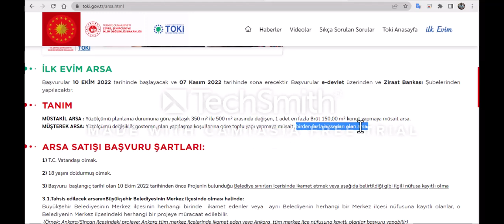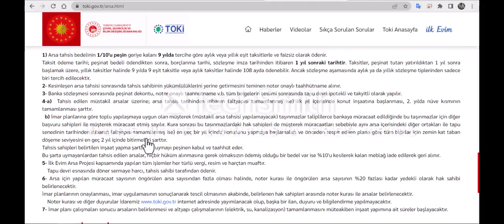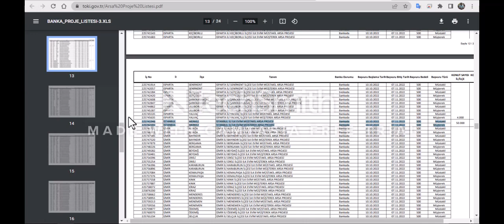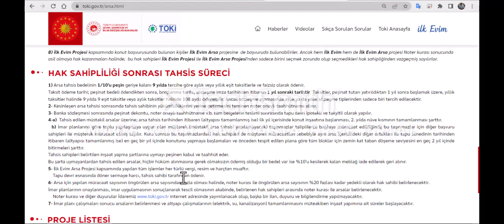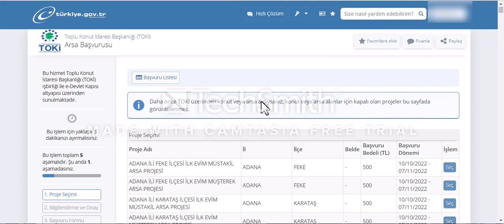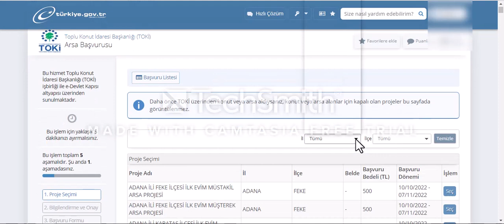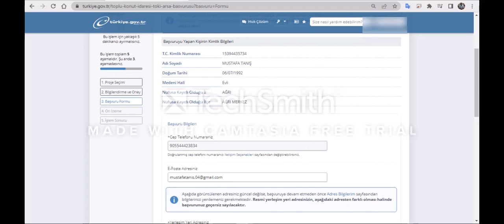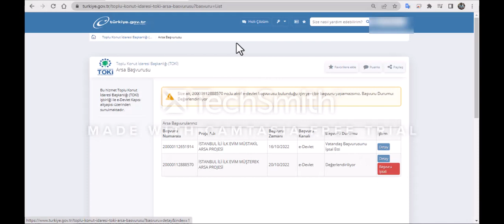TOKİ ARSA KAMPANYASININ DETAYLARI! BAŞVURDUM PEKİ YA SONRASI ?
Çevre, Şehircilik ve İklim Değişikliği Bakanlığı ile TOKİ tarafından hayata geçirilen, Cumhuriyet tarihinin en büyük sosyal konut projesi ’İlk Evim, İlk İşyerim’ kampanyasının önemli detayları nelerdir?
Size arsa çıkarsa süreç nasıl yürüyecek? hepsi videoda.

İyi seyirler

00:00 Giriş
00:16 Kampanya Detayları
02:05 Arsa Listesi ve Tahsis Süreci
04:20 E-Devlet'ten Başvuru Yapılması
08:47 Sonuç Ekranı